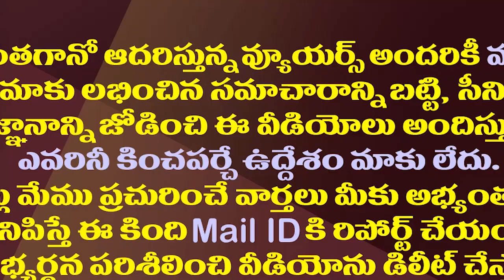దేవినిని ఉమాకు ఇప్పటివరకు ఒక లెక్క ఇక ముందొక లెక్క| Devineni Uma Is Facing Unprecedented Hardships